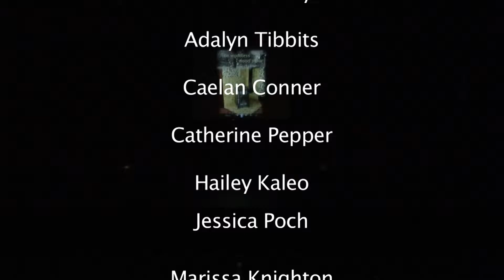Chores | 2010 | Reflections School of Dance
Dance Recital 2010 - The Courageous Whisper
CHORES: “Happy Working Song” by Disney’s
Enchanted - Jr. Ballet 2 (Tues. 5)
Reflections School of Dance
Directors: Len & Debbie Wiens
June 12, 2010 Everett Civic Auditorium
DVDs & Blurays of the entire show can be ordered from us.
Be sure to watch in HD Full screen (as with all our videos).

LEN & DEBBIE WIENS - Directors
REFLECTIONS SCHOOL OF DANCE INC.
3922 148th Street SE, Suite 202, Mill Creek, WA 98012
Ages 2 – Adult
Ballet, Tap, Jazz, Hip Hop…
Become a Fan & "Like" us:

I claim no rights or ownership over music